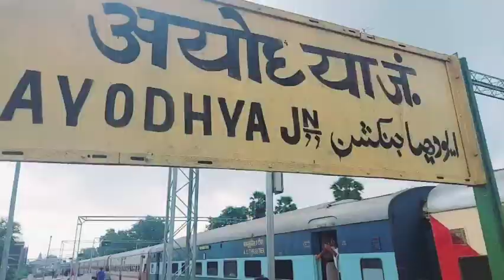AYODHYA🙏 Vlog || With family and Friends || 2021